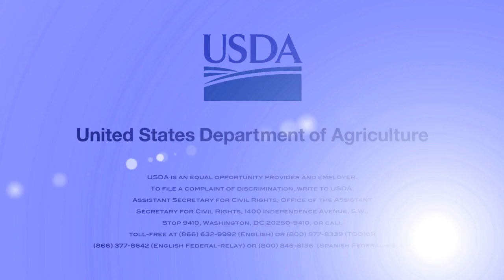Interview with Joe Reilly, Administrator, National Agricultural Statistics Service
Information in this video and biographical note was accurate at the time of creation, but may be outdated. for current information about REE.

Interviewer: Susan Fugate

 Joseph T. Reilly
 Administrator for the National Agricultural Statistics Service

Since joining the National Agricultural Statistics Service in 1997, Joe Reilly has served as Deputy Administrator for Field Operations, Associate Administrator since 2005 and most recently as Administrator. As head of field operations, he was responsible for the operation of the 46 NASS field offices, which covered all 50 states and Puerto Rico. As Associate Administrator, Reilly was second in command under two Administrators and oversaw the day-to-day operations of the agency. On May 4, 2014 he became Administrator.

Prior to his tenure at NASS, Reilly was employed with the U.S. Department of Commerce's Bureau of the Census for more than 21 years. While there, he worked on crime, housing, economics and labor statistics before joining the Census of Agriculture team. Reilly received the Commerce Department's highest award in 1997 for his outstanding management of the Census of Agriculture program. He moved to the Department of Agriculture when responsibilities for the Census of Agriculture were transferred to NASS later that year.